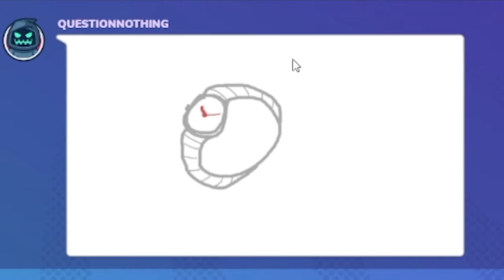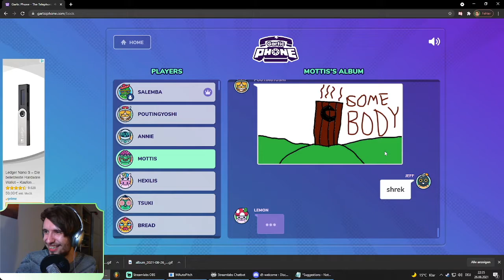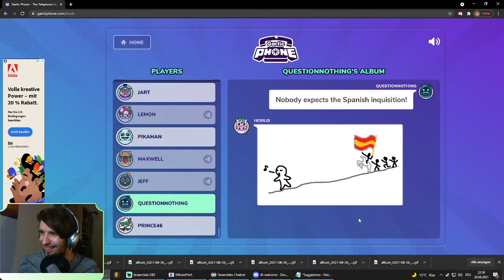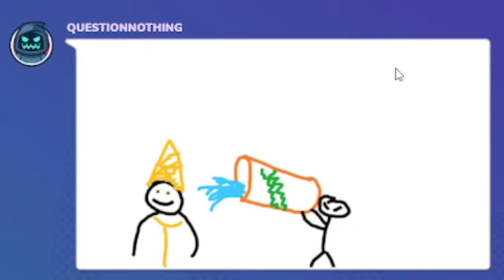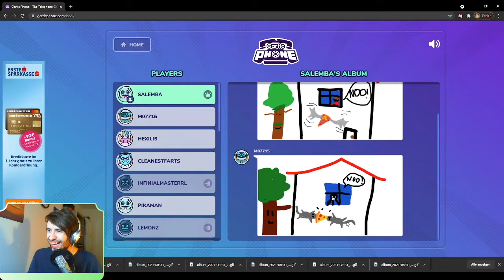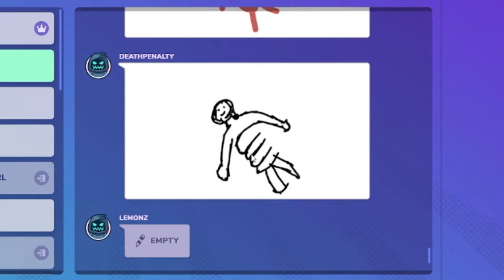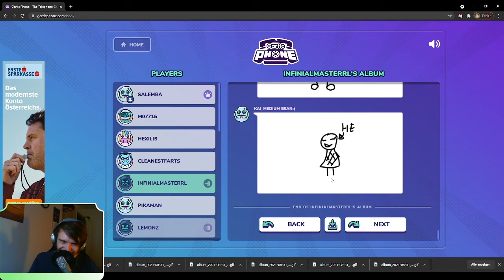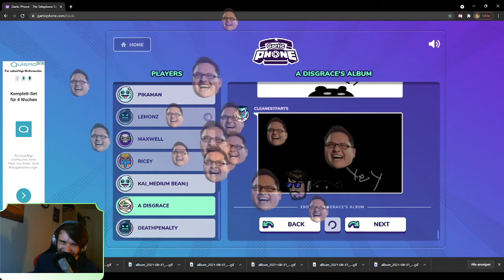Skeletor turned into WHAT? | Gartic Phone Highllights #1 - Normal and Knock-Off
Hey, this is a small compilation of some recent funny Gartic Phone sessions on stream. In this one, we played the game modes Normal and Knock-Off. I hope you have fun watching! :)

In Normal you have to write a prompt for someone else to draw. After drawing someone else's prompt, you need to type in a title for a random drawing you get, which will become the next prompt for someone else etc.

In Knock-Off you have to draw anything you want. This drawing is getting replicated by someone else but each round will provide less time to finish the drawings, so it will get very chaotic soon.

All the clips are from my livestream I stream every Thursday and on other spontaneous days, so if you like my content, I'd be pleased to see you there. I own every Jackbox pack and we're playing Jackbox pretty much every stream for a few hours.